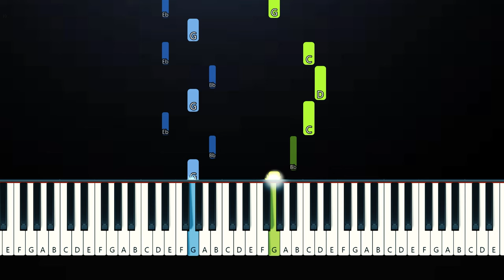The Kid LAROI - What Just Happened (Piano Tutorial)